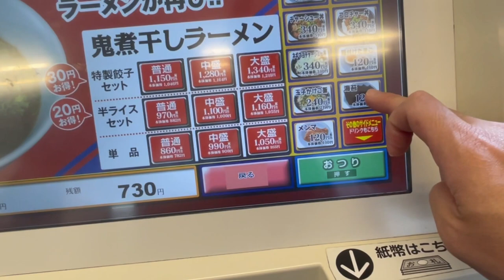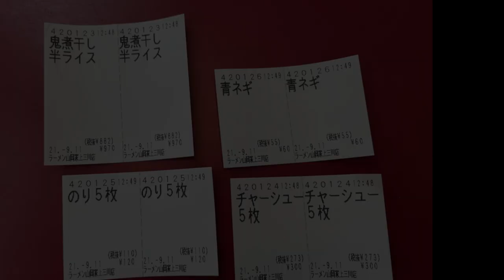ラーメン山岡家 ・ 上三川店 【期間限定 鬼煮干しラーメンを食べてみた】